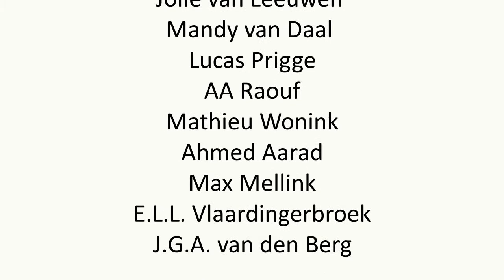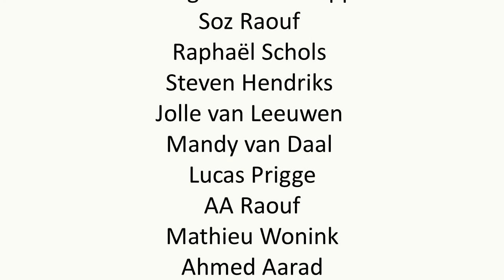Tweede Kamerlid Martijn van Helvert over de CDA en politieke betrekkingen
Soms moet je gewoon even een kop koffie doen met een oude bekende en bijpraten. Aangezien we leven in het corona-tijdperk deed ik dat met Martijn van Helvert, mijn oude middelbare school leraar, digitaal. We beginnen met een kleine uitleg van mij over deze podcast, gaan verder met een kort verhaal over zijn politieke carrière en duiken in een aantal politieke vraagstukken en observaties.